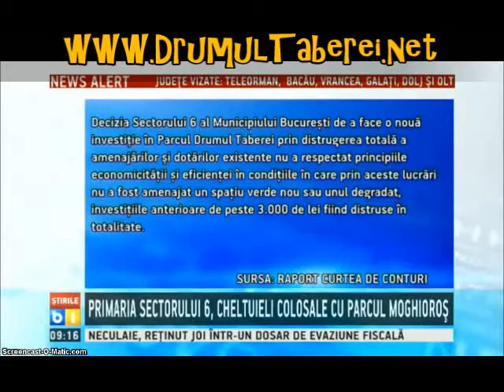Tic-tac, tic-tac ! A început sa se auda zanganitul de catușe la P6 - Parcul Moghioroș, probleme !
Tic-tac, tic-tac ! A început sa se auda zanganitul de catușe la P6)

Investiție enormă în parcul Moghioroș care fusese închis timp de doi ani, spre nemulțumirea cetățenilor care nu au fost consultați

Nu mai puțin de 14 milioane de euro, aceasta este suma fabuloasă cheltuită cu parcul Moghioroș, unul care a stat închis doi ani pentru reamenajare. Recent, Primăria Sectorului 6 a decis că mai trebuie să aloce 3 milioane de euro astfel că totalul sumei alocate a ajuns la 17 milioane de euro, spre nemulțumirea localnicilor, care se tem că rămân iar fără parc, informează B1TV.
Oamenii spun că oricum în zonă s-au făcut multe lucrări inutile, fără ca cetățenii să fie consultați de primărie. Neregulile la amenajarea parcului Moghioroș au fost semnalate și de Curtea de Conturi în cel mai recent raport al sau.

Cu două săptămâni înainte de Anul Nou, Consiliul Local al Sectorului 6 a decis suplimentarea cu 3 milioane de euro a bugetului alocat pentru reamenajarea Parcului Drumul Taberei. Astfel, cel mai mare buget alocat în România pentru un parc a ajuns la 17 milioane de euro.

“Decizia Sectorului 6 al Municipiului București de a face o nouă investiţie în Parcul Drumul Taberei prin distrugerea totală a amenajărilor şi dotărilor existente nu a respectat principiile economicității și eficienței în condițiile în care prin aceste lucrări nu a fost amenajat un spațiu verde nou sau unul degradat, investițiile anterioare de peste 3.000 de lei fiind distruse în totalitate”, se arată în raportul curții de conturi.

Inspectorii mai precizează că spațiul verde a fost defrișat astfel încât să facă loc unor instalații inutile și scumpe, în condițiile în care acolo exista vegetație de ani de zile, pentru care fuseseră cheltuiți mulți bani.

Parcul Drumul Taberei e singurul parc amenajat cu fonduri europene care a beneficiat de cea mai scumpă investiție în spații verzi 75 de milioane de lei investiție care nu se justifică având în vedere că în acest moment există 100 de arbori uscați aparent fără niciun motiv probabil victime ale lucrarilor de modernizare.

Investiția record din parcul Moghioroș nu a schimbat fața locaţiei susţin bucureştenii, care sunt mulţumiți doar în privinţa unui singur aspect - parcul nu mai e închis, aşa cum s-a întâmplat 2 ani.

“Daca ar fi să aleg, nu aș alege amenajarea unui parc în locul altor urgențe care sunt de natură socială”, a spus un localnic.

“Sunt puține locuri de joacă și mi-a displăcut faptul că a fost desființat lacul în ideea că se va face un pom de iarna și nu s-a amenajat absolut nimic”,  a mai spus un localnic nemulțumit.

Prin aceeași hotărâre de Consiliu Local, pentru paza pe străzile din Drumul Taberei și Militari au fost alocați aproape 1 milion de euro.